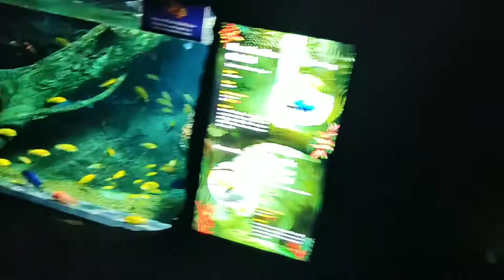Sea Life Bangkok Ocean World | Thailand | Full Tour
Sea Life Bangkok Ocean World is an sea aquarium in Bangkok, Thailand, the largest in South East Asia. It covers approximately 10,000 square meters with hundreds of different species on display in exhibits totaling about 5,000,000 liters.

More than just an underwater experience, SEA LIFE Bangkok Ocean World is home to a range of special activities. The choice is yours -- enjoyment and wonder await at every depth of the sea. And you will be impressed with the variety of ocean adventures we have to offer!

Inside Sea Life Bangkok Ocean World

Giant Spider Crabs They are supposed to be the largest arthropods of aquatic life. They live on the ocean floor (approx. 300 meters deep). The crabs are mostly found in the waters of Japan. They can measure up to 12 feet.

Giant Pacific Octopus The Giant Pacific Octopus is said to live the longest in the octopus species - that is about 4 years. Its size can reach up to a maximum of 30 feet and can weigh about 600 pounds. The octopus uses special pigment cells to camouflage with the most intricate patterns of corals and stones.

Stingray Sharks They are mostly found in the shallow coastal waters of the temperate sea. They have flattened bodies, and their eyes and mouths are on the underside of their bodies. Their average lifespan is about 15 to 20 years. They measure up to 6.5 feet and weigh up to 300 kilograms.

Jackass Penguins or African Penguins They are mainly found in the temperate climate of southwestern Africa.

Starfishes There are various types of starfishes found in Sea World. People are also allowed to touch certain types of starfishes under expert supervision.

More animals found in Sea Life Ocean World Bangkok Excluding sharks, penguins and starfishes various breeds of seahorses, frogs and jellyfishes can also be seen over there.

Sea Life Bangkok Ocean World (formerly, Siam Ocean World Bangkok ) is an aquarium in Bangkok, Thailand, the largest in South East Asia. It covers approximately 10,000 square meters (110,000 sq ft) with hundreds of different species on display in exhibits totaling about 5,000,000 liters

The Sea Life Bangkok Ocean World Bangkok aims to provide both entertainment and education to visitors. Through formal educational programs, the aquarium aims to promote an appreciation and understanding of the aquatic environment in line with the formal Thailand curriculum.

One of the top tourist attractions in the city, SEA LIFE Bangkok boasts world-class features, such as a 270-degree glass tunnel and a glass-bottomed boat in which to view the vast range of 8,000 amazing creatures.

Open Hours:
Hours Today: 10:00 AM - 9:00 PM

Located in:
Siam Paragon

Address:
991 Rama I Rd, Khwaeng Pathum Wan, Khet Pathum Wan, Krung Thep Maha Nakhon 10330, Thailand

It's in Siam Paragon.
Take some of Asia’s biggest malls, hundreds of street-side vendors and a dozen of posh hotels and you’ll have Siam - Bangkok’s commercial district that will make any shopper’s heart beat faster. From cheap electronics and wholesale goods in MBK to designer
handbags in Siam Paragon, you’re almost guaranteed to find what you’re looking for in one of Siam’s many malls. Take a break from the commercial craze and visit the beautiful Jim Thompson house or the state-of-the-art Bangkok Arts and Cultural Centre to recharge.